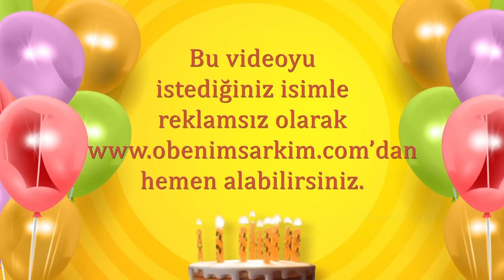İyi ki doğdun ÇAĞLA- İsme Özel Doğum Günü Şarkısı (FULL VERSİYON)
İYİ Kİ VARSIN İYİ Kİ DOĞDUN ÇAĞLA

DOĞUM GÜNÜN KUTLU OLSUN ÇAĞLA
YENİ YAŞIN MUTLU OLSUN ÇAĞLA
BİR DİLEK TUT GERÇEK OLSUN ÇAĞLA